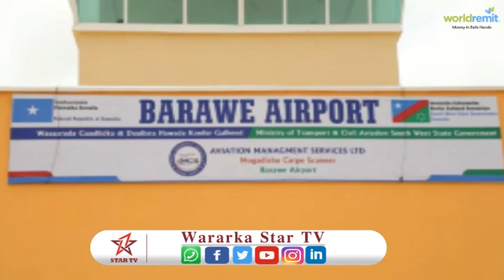Raiisal wasaare Xasan Cali Khayre oo daahfurey Garoonka Diyaaradaha ee dagmada Baraawe